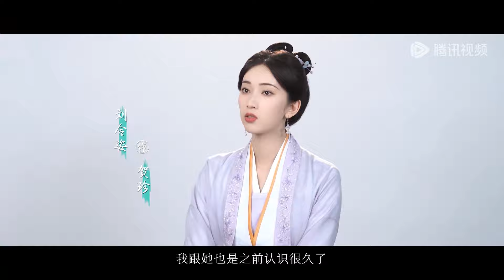角色特辑：柳眠棠角色特辑发布 王楚然全方面展现角色魅力【柳舟记 Are You The One】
❗欢迎购买WeTV APP会员，更能抢先观看《柳舟记》会员集数，享受高清无广告多语种字幕完整版！

☞会员8月12日起每日18点抢先看两集，非会员每周日更新一集
《柳舟记》讲述了处心积虑的腹黑王爷崔行舟和聪明狡黠女寨主柳眠棠“猫鼠斗爱”的故事。担纲剿灭仰山山患重任的崔行舟阴差阳错救下了从未谋面却实为劲敌的柳眠棠，并误以为其是仰山头领的宠妾。重伤苏醒后失去部分记忆的柳眠棠把崔行舟错认为“夫君”崔九，崔行舟将计就计化身郁郁不得志的落魄商户崔九，与她假扮夫妻。谁料虽因失忆为内妇，柳眠棠却凭借过人的胆识和才智开了一家瓷器店，生意甚是红火，崔行舟因其经商能力对她刮目相看，日渐生情。与此同时柳眠棠慢慢发现崔九可能身上藏着不为人知的秘密，在“骗局”拆穿的情感危机后，二人最终坦诚相待，互许终身。
☞主演：张晚意、王楚然、刘令姿、常华森、张弛、袁雨萱、黄灿灿、童蕾、苗皓钧、曹曦月、徐美玲、许榕真、邓英、李进荣、赵成顺
【Starring】Zhang Wanyi, Wang Churan, Liu Lingzi, Chang Huasen, Zhang Chi, Yuan Yuxuan, Huang Cancan, Tong Lei, Miao Haojun, Cao Xiyue, Xu Meiling, Xu Rongzhen, Deng Ying, Li Jinrong, Zhao Chengshun

00:00 Download "WeTV/Tencent Video (for The US)" APP Watch More Episodes
01:00 Join Membership Watch Full in Advance